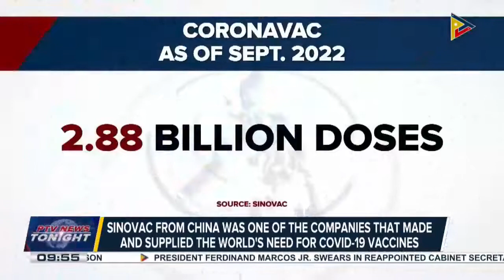Sinovac willing to help PH establish a virology and vaccine institute